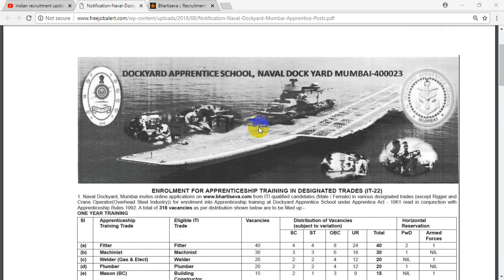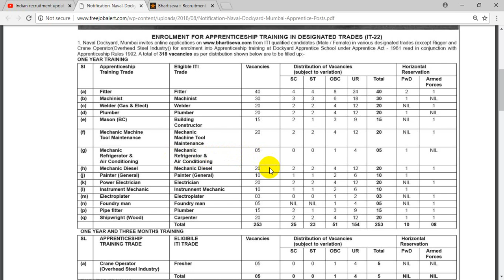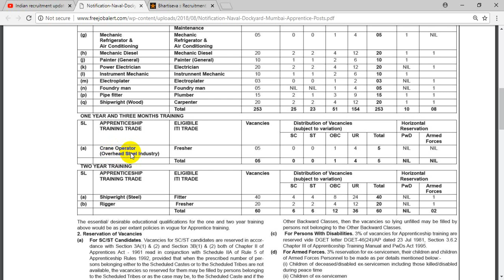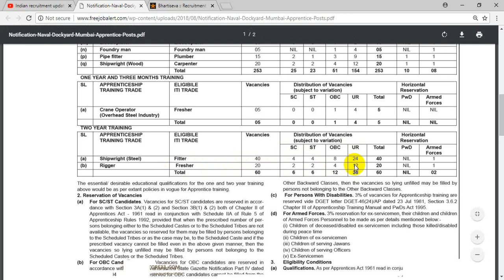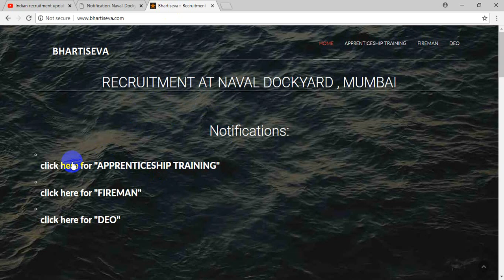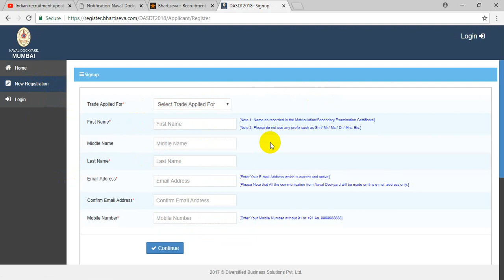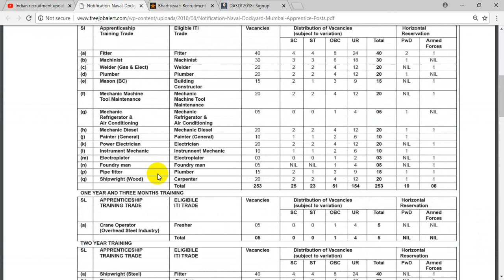apprentice notification Mumbai dockyard 2018